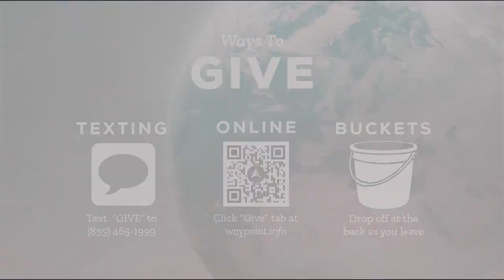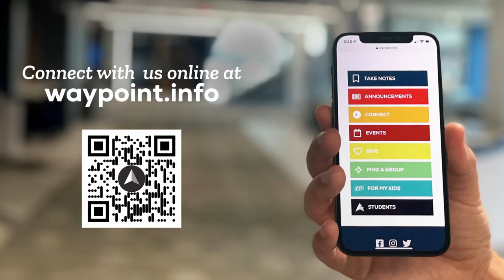Waypoint Church Online - 2/11/2024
Waypoint Church Online

Welcome to Waypoint Church's Online Service! We are so excited to worship, learn, and grow with you from home.